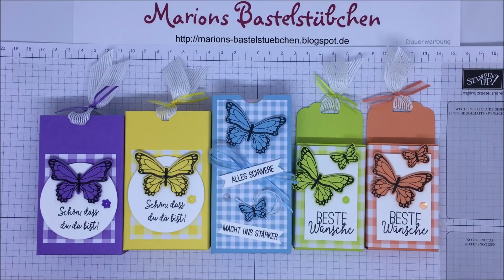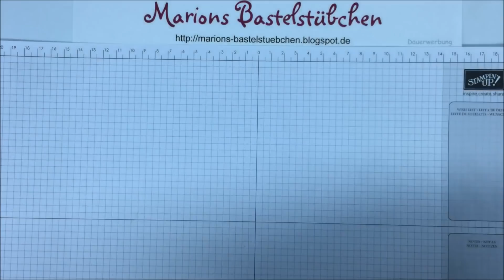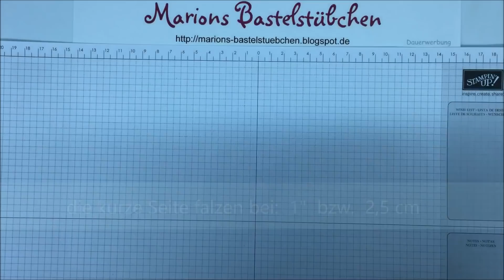Hülle für Taschentücher mit Schmetterling aus der Reihe "Gartenglück" von Stampin´ Up!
Erkältung oder Winterdepression? In beiden Fällen helfen Taschentücher - hübsch verpackt in einer bunten Hülle. Lasst die Schmetterlinge fliegen und bastelt gleich mit!